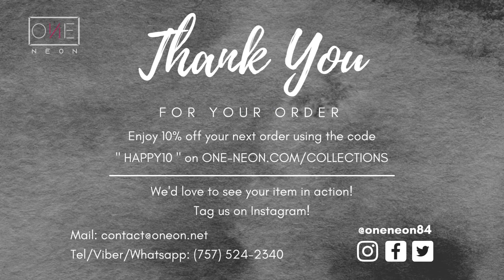Butterfly | LED Neon Sign , Neon Sign Custom, Home Decor, Gift Neon light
Show your BOLD & BEAUTIFUL side with this gorgeous LED neon sign! It's the perfect item for any room in your home, and makes a bold addition to your outdoor space as well! With an array of gorgeous colors and designs to choose from, you'll find the perfect sign for any occasion.

✅Free Worldwide Shipping
✅High Quality LED Neon Signs
Product Info
👉LED Neon Sign Customized to Your Specifications
👉Power Supply and Adaptor (12V)
👉Dimmer Switch
👉12-Month International Manufacturer Warranty
👉Drill holes for installation & Installation Screws